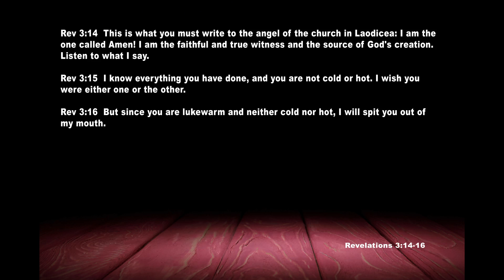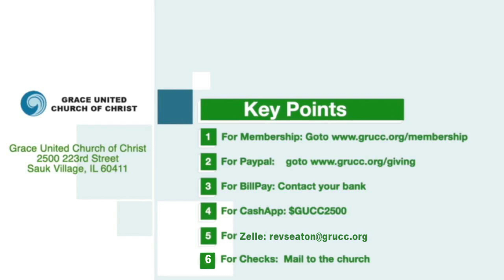Sunday Worship Service - October 6, 2024